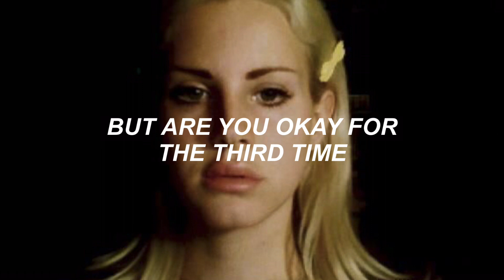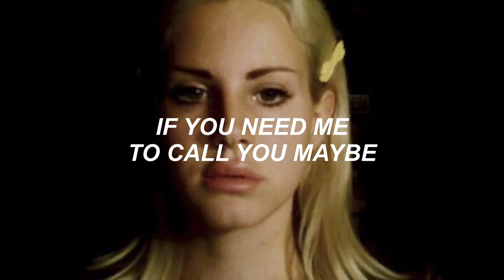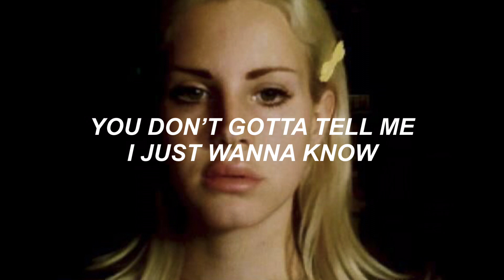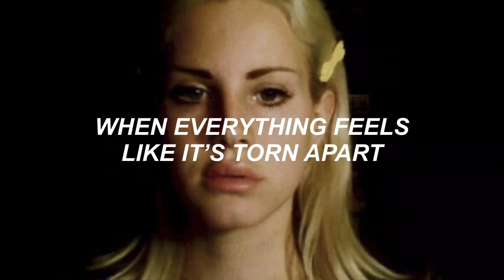shye - love u (lyrics)